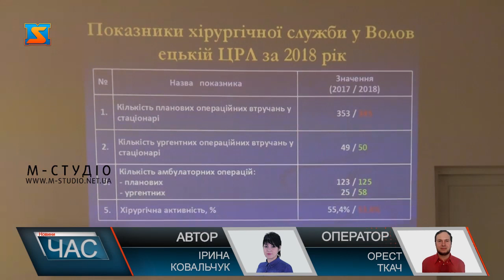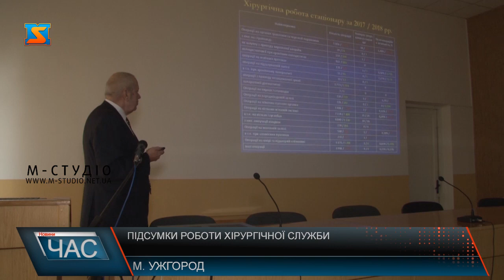Підсумки роботи хірургічної служби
Підсумки роботи хірургічної служби у 2018 році підвели медики у конференц-залі Закарпатської обласної клінічної лікарні ім. Андрія Новака в Ужгороді. На засіданні Асоціації хірургів Закарпаття спільно із товариством ортопедів-травматологів проаналізували показники діяльності медзакладів у розрізі районів області та різних напрямів роботи, обговорили проблеми, з якими стикаються лікарі, та шляхи покращення роботи у перспективі.